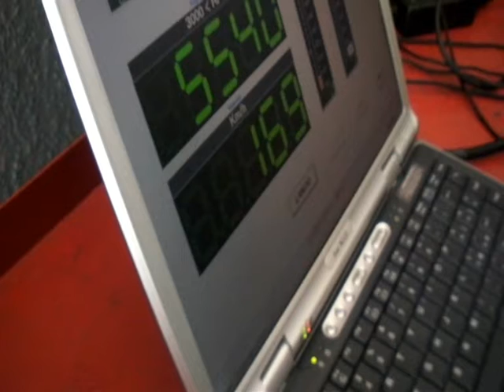Rullata RSV1000 Gigi & Alex - Aprile 2011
braaaaaaaaaaaap braaaaaaaaaaaaaap braaaaaaaaaaaaap :))